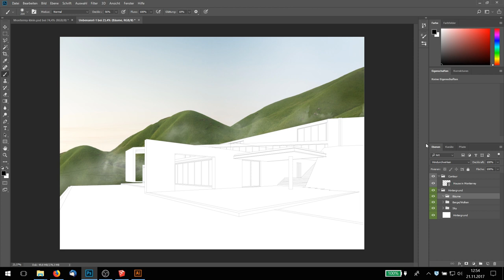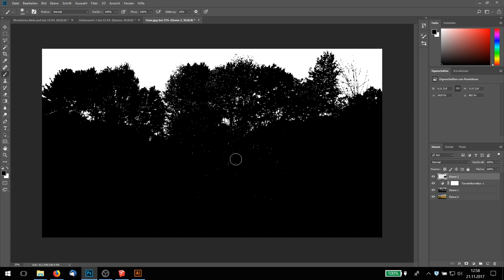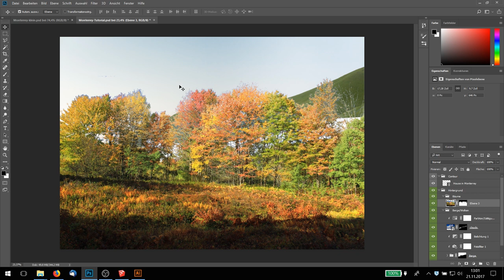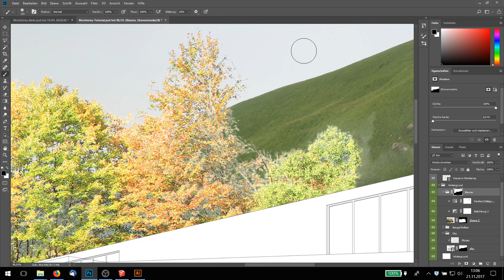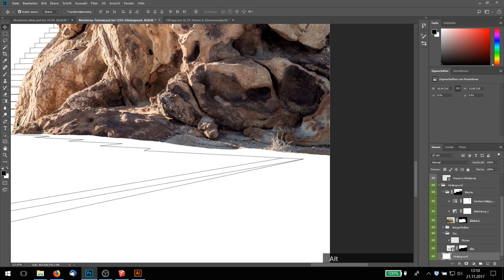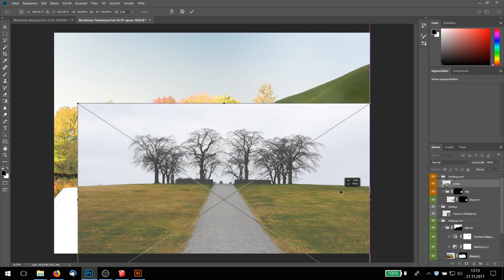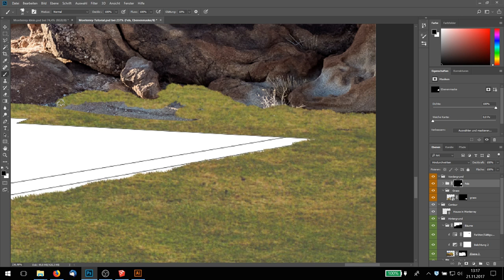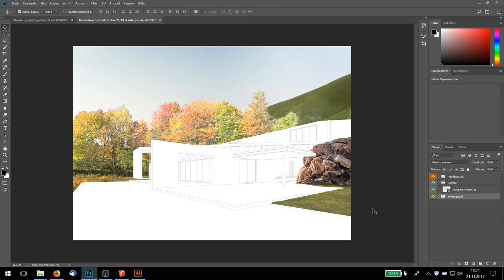PS Image Rendering Tutorial - 02 (deutsch)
Im zweiten Video werden einige Tips zum Freistellen komplexer Bildinhalte gezeigt. Zudem wird die natürliche Umgebung für das Haus erstellt.

00:00 - Intro
00:50 - Bäume bearbeiten
01:30 - Erklärung der Farbkanäle
02:30 - Farbkanal als "Filter" einfügen
03:30 - Tonwertkorrektur
04:50 - Ebenen verbinden
05:30 - Maske mit Bäumen erstellen
06:00 - Kanten weicher zeichnen
06:40 - Ebene duplizieren
07:00 - Datei speichern
07:50 - Bäume skalieren und drehen
09:30 - Dunkle Kanten aufhellen
12:30 - Felsen ausschneiden und anpassen
15:00 - Anpassung durch Auswahlwerkzeug
17:30 - Auswahl umkehren
20:00 - Gras Fläche anlegen
21:00 - Gras verblenden
23:30 - Schatten vom Felsen
25:20 - Texturen farblich aneinander anpassen